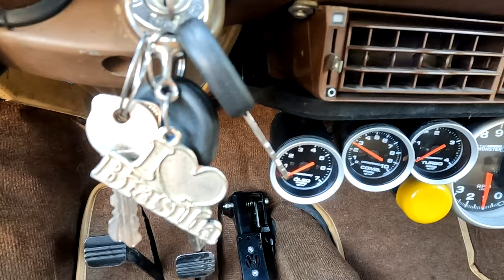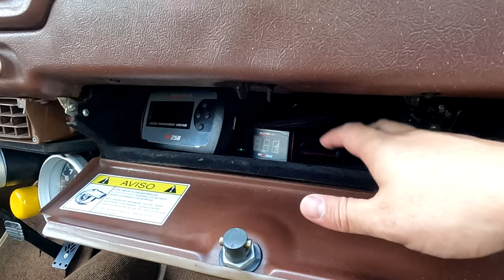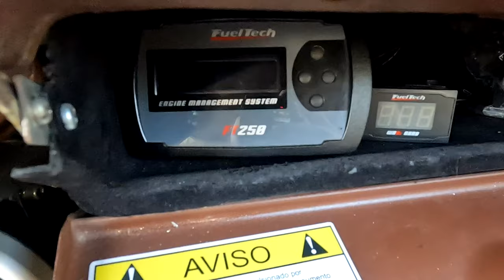O PURO CREME! BRASILIA 1977 MONOCROMÁTICA IMPECÁVEL MOTOR 1600cc TURBO INJETADO - Fusca na Foto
Para quem vê essa belíssima VW Brasilia 1977 desfilando por ai, não imagina o investimento de tempo e dinheiro para executar um projeto como esses. Além da carroceria impecável, interior monocromático e motor 1.600cc turbo injetado montados no capricho compõem esse projeto de 6 anos.

Precisando de peças e acessórios Premium para sua Kombi, Fusca ou derivado? Acesse a página da Euro Special Parts e confira a variedade dos caras!